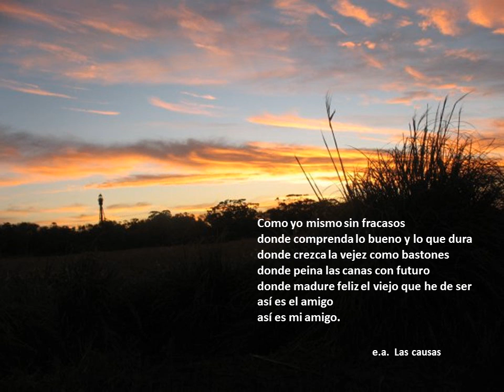Amigo ,del libro Las Causas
Las Causas, su autor  Elio Aprile  ( 20-03-49) Sicilia Italia. ( 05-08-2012) Mar del Plata-Argentina.            Las imágenes corresponden a San Clemente del Tuyú.